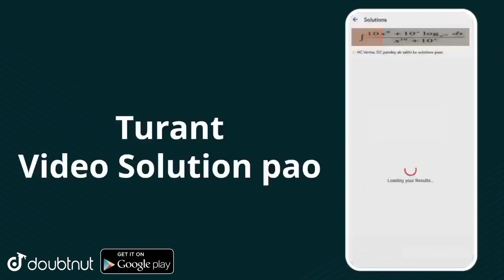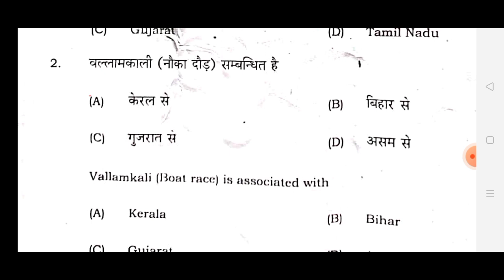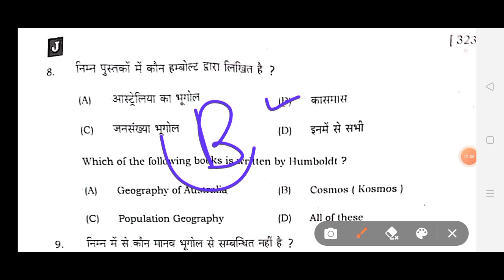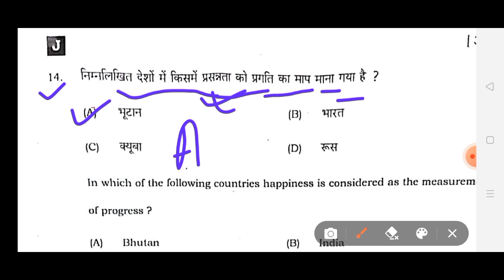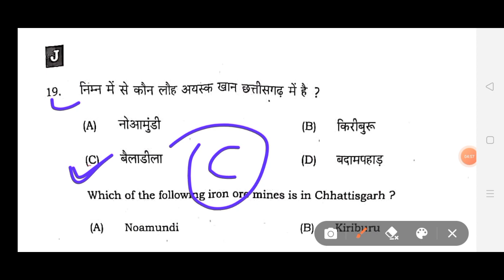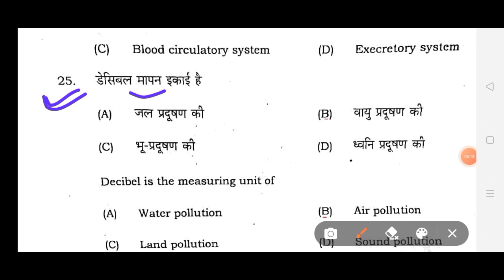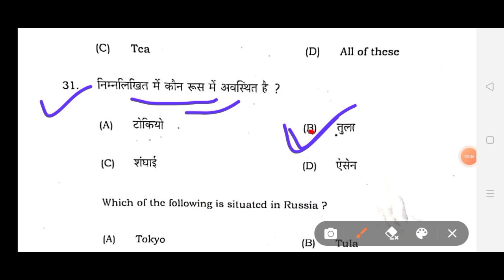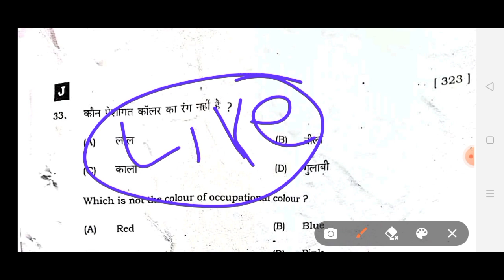12th Geography Answer Key 2022 | Bihar Board 12th Geography Answer Key 2022 | bihar board arts exam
12th Geography Answer Key 2022 | Bihar Board 12th Geography Answer Key 2022 | bihar board arts exam

bihar board geography answer key 2022
12th geography answer key set A
12th geography answer key set B
12th geography answer key set C
12th geography answer key set D
12th geography answer key set E
12th geography answer key set F
12th geography answer key set G
12th geography answer key set H
12th geography answer key set I
12th geography answer key set J
bihar board12th geography answer key
bihar board inter geography answer key 2022
12th arts geography answer key 2022
bihar board 12th geography answer key
bihar board inter arts answer key
geography answer key bihar board